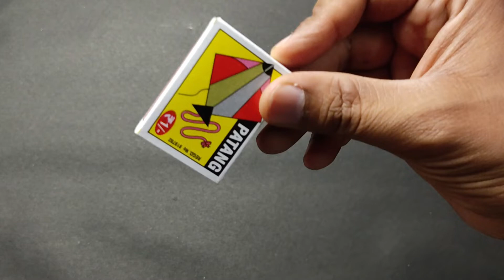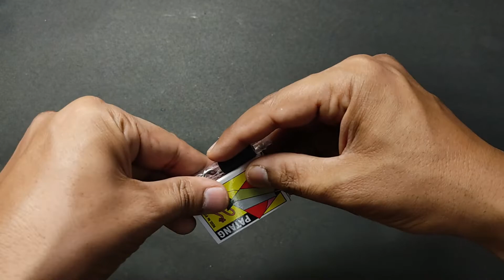How to make powerful pen gun || पेन की गन बनाओ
How to make powerful pen gun|| How to make pen slingshot ||
ball pen gun
Use in video items
1 bollpen
1 matchbox
3 rubber band
9 matchstick

how to make slingshot gun
how to make powerful pan gun
how to make gun
how to make gun with pen
how to make easy pen gun
how to make powerful slingshot gun
how to make pen gun idea
how to make awesome experiment
how to make diy pen gun